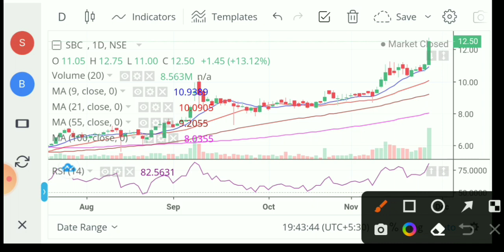SBC Exports share news 💥 SBC Exports latest news 💥 SBC Exports share news today 🤑 SBC Exports share